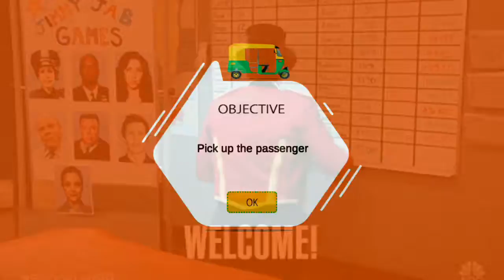Indian Tuk Tuk Auto Rickshaw || New Taxi Driving Game - Android Gameplay.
Whiplash Mediaworks gives the best chance to enjoy the best Offroad Tuk Tuk Auto Rickshaw games driving simulator 2020 that includes speed driving, parking, pick and drop passenger transport service in the mountain city. Tuk Tuk Auto Rickshaw Simulator auto game is now all set to drive on Mountain roads. The heavy unexpected traffic vehicles such as balapan bajay truck and busses on the hill roads and the turns gives you a real hill driving experience. So you are going be an auto rickshaw driver in this amazing parking simulator game. Tuk Tuk cannot park itself, it needs a driver just like you bajai rickshaw wala. We are sure you will enjoy this cool and latest Off Road Tuk Tuk Auto Rickshaw Driver Simulator 3D game a new addition in Google Play games 2020 tempo wala game & auto wala game in a realistic 3D environment to Simulate your world in Travel & local where you will experience Adventure in Passenger Transport to Get a ride in this Offroad driving games adventure 2020 tuk tuk taxi rickshaw free auto game.